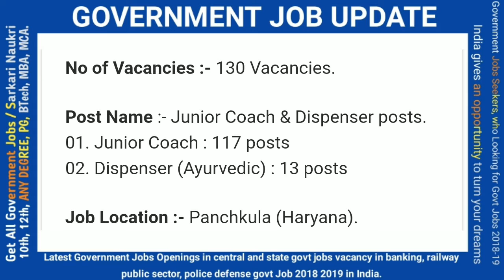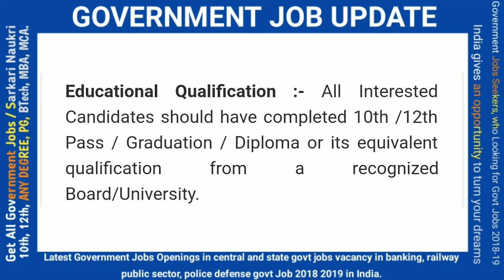Staff Selection Commission (SSC) 2018 : Junior Coach & Dispenser Posts 10th-12th, Pass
Application Form :- APPLY HERE